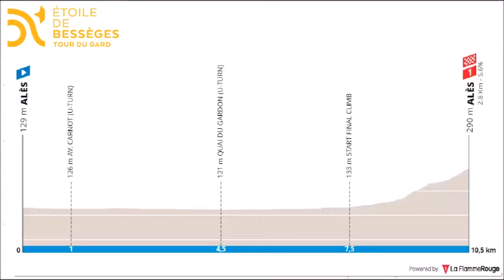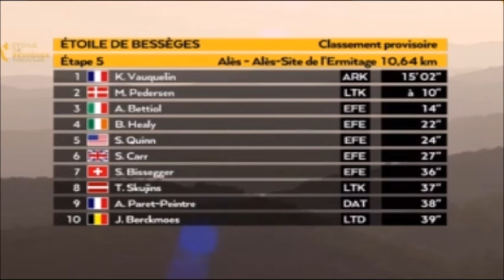Etoile de Bessèges Estrella de Bessèges Ster van Besseges 2024 Stage 5 Etape 5